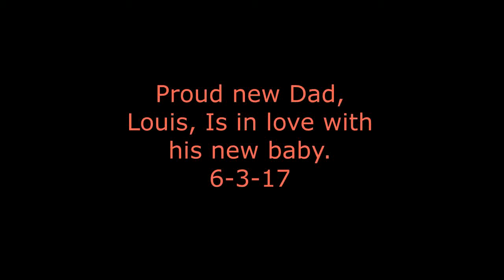Proud new Dad, Louis, Is in love with his new baby. 6-3-17